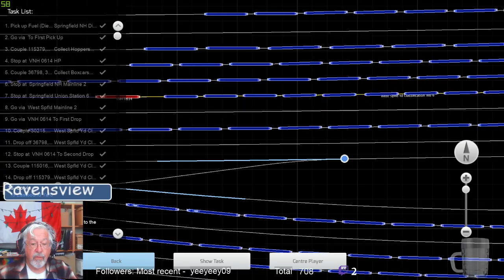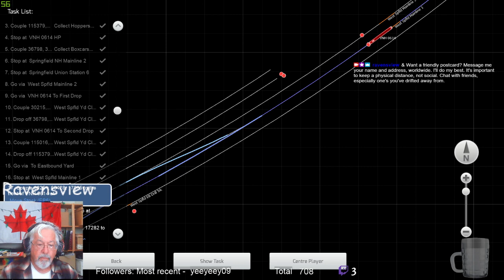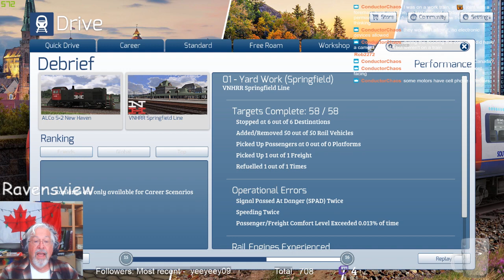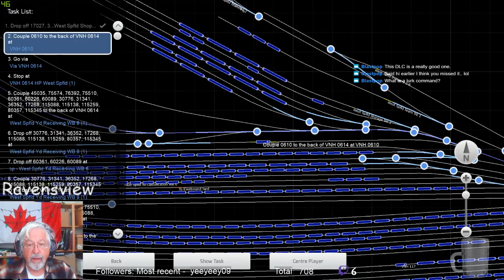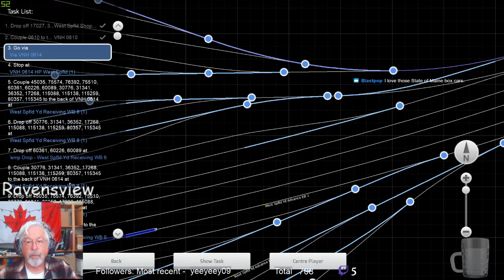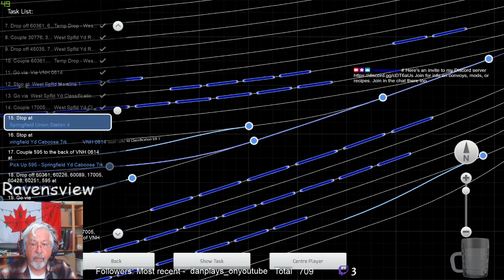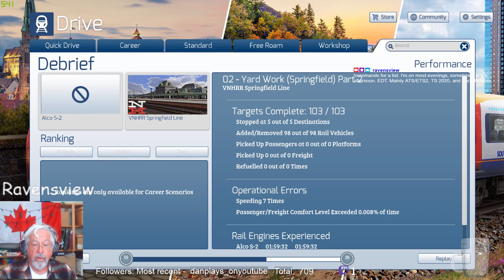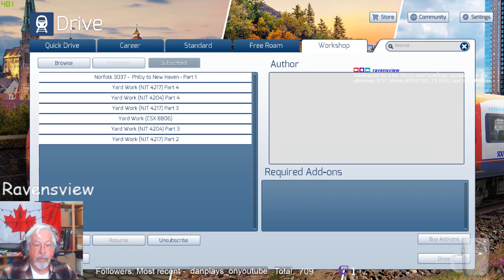TS2020 -VNHRR -Yard Work (Springfield) -RBJets#1 (cont), #2